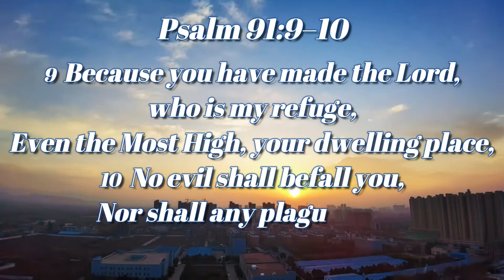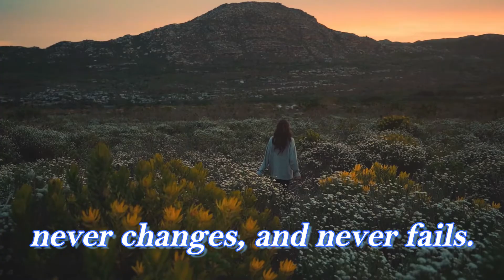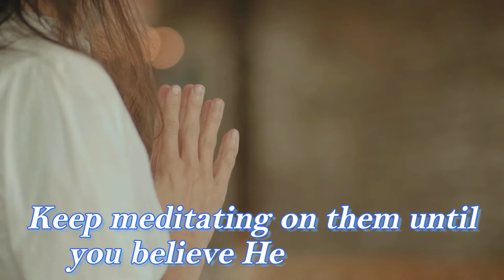Remain In His Perfect Love | Inspirational Daily | Daily Devotion and Motivation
Psalm 91:9–10

9 Because you have made the Lord, who is my refuge,
10 No evil shall befall you,
Nor shall any plague come near your dwelling;

Abide in His perfect love,
stay in His perfect love,
stick to His perfect love,